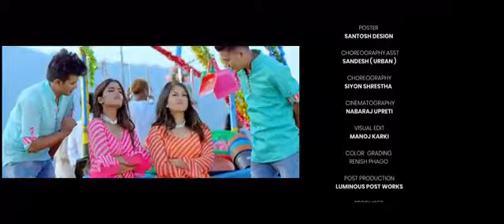RAYBAN CHASMA 2 new nepali song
RAYBAN chasma
nepali dance song